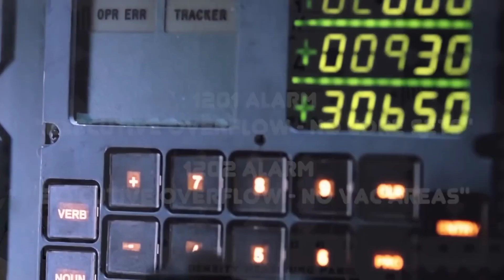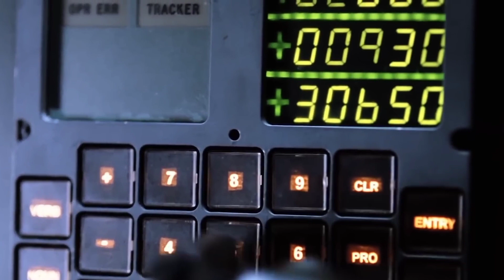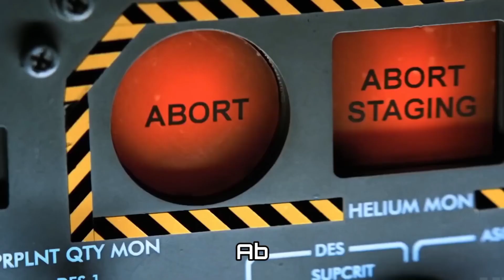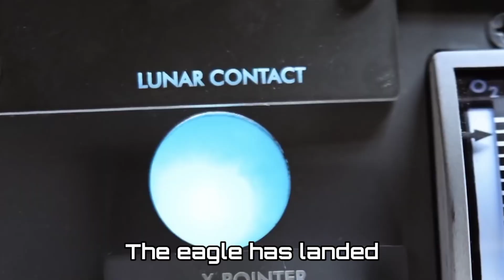நிலவில் தரையிறங்கிய Apollo 11-ன் திக் திக் நிமிடம் |Apollo11 moon mession|chandrayan3 moonlanding.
PART -1|யார் இந்த OPPENHEIMER...?🤔|Oppenheimer|அணுகுண்டு பிதாமகன் ஒப்பென்ஹைமர்💣🔥"

PART-2|😳பலகோடி மக்கள் உயிரை பறித்த அணுகுண்டு...💣|🔥ஹிரோஷிமா நாகசாகி அழிந்த கதை🤯

PART -3|Oppenheimer|ஹிரோஷிமா நாகசாகி மக்களை அழித்த அணுகுண்டு💣|🤯மரணபீதியில் உலகநாடுகள்|Oppenheimer|

37 வருடம் கழித்து தரையிறங்கிய விமானம் நடந்தது என்ன? | Pan Am 914 Mystery | Untold Mystery | Flight

19 ஜூலை 1969 அன்று அமெரிக்கா அனுப்பிய அப்பல்லோ 11 நிலவில் தரையிறங்கியது. இது மனித படைப்பின் உச்சமாக பார்க்கப்படுகிறது. அமெரிக்காவின் மிகப்பெரிய கனவு நனவானது.

இதனால் நிலவில் முதன் முதலில் தனது கால் தடத்தை பதித்த மனிதனாக நீல் ஆம்ஸ்ட்ராங் பார்க்கப்படுகிறார். அவர் சொன்ன வசனங்கள் வரலாற்றில் இடம் பெற்றவை. “மனிதனின் இந்த சிறிய கால்தடம், மனித குலத்திற்கு பெரிய தடமாகும்” என்றார்.

மனிதன் பூமியை தாண்டி வேறு ஒரு கிரகத்திற்கு சென்று அங்கு தன் காலடிகளை பதிப்பது என்பது வரலாற்றிலேயே மிகப்பெரிய விஷயமாகும். இருப்பினும் அப்பல்லோ குறித்த பல விஷயங்கள் அனைவரும் அறியாததாகவே உள்ளது.

சந்திர தொகுதிக்குள் அப்பல்லோ 11 சென்றபோது எரிப்பொருள் பற்றாக்குறை ஏற்பட்டதாக கூறப்படுகிறது. இந்த கருத்துக்கு நாசா விளக்கமளிக்கிறது. முதல் 16 கிலோ மீட்டருக்கு அதன் எரிப்பொருளை அப்பல்லோ பயன்படுத்தவில்லை.

அப்பல்லோ 10 கிலோ மீட்டரை கணக்கில் எடுத்துக்கொண்டு தரையிரங்க முடிவு செய்யப்பட்டிருந்தது. ஆனால் ஆம்ஸ்ட்ராங் மற்றும் பஸ் ஆல்ட்ரின் தரையிறங்க நினைத்த போது மேலும் 7 கிலோ மீட்டருக்கான எரிப்பொருள் செலவானது.